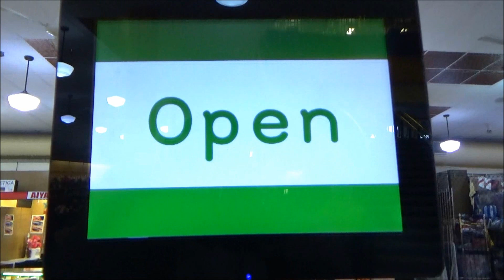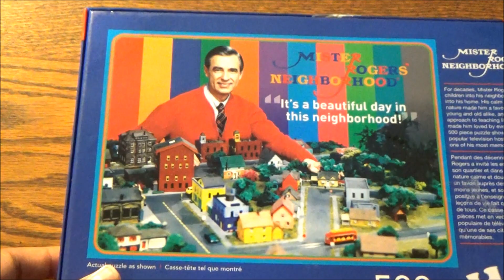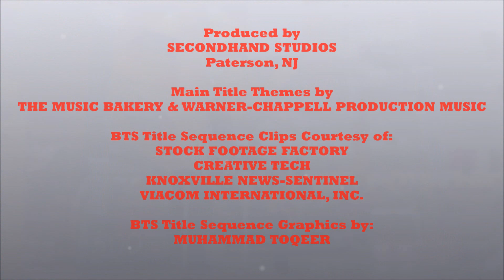Life Through A Puzzle - Mister Rogers Neighborhood 500-Piece Puzzle by Aquarius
As BackToSchool season rolls on, I wanted to do something for those of a certain generation who considered MisterRogersNeighborhood to be a half-hour lesson on empathy, kindness and tolerance. But of course, there was always fun to be had.

Can you dream of any other neighborhood ideal for settling down and raising a family? But if you can't make it to this nostalgic piece of Americana, put together this nifty puzzle. It's a beautiful one in this hood.